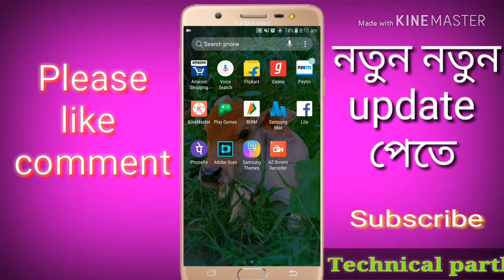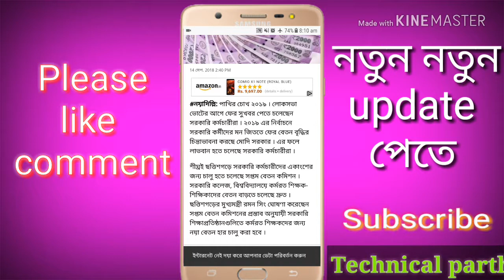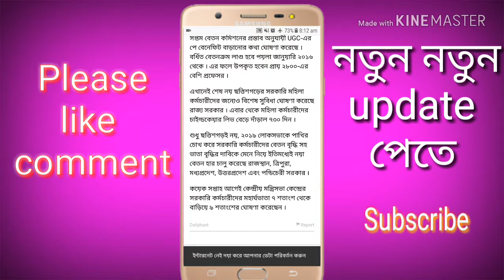বেতন বাড়তে চলেছে সরকারি কর্মচারীদের।Good news for govt employee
বেতন বাড়তে চলেছে সরকারি কর্মচারীদে।Good news por govt employee

মোদি সরকার বিভিন্ন রাজ্যে 7th পায় কমিশন লঘু করে দিয়েছেন ।
সেটা থেকে বাদ পশ্চিম বঙ্গ।
নমস্কার বন্ধুরা আজকে বিকালে ফিন্যান্স ডিপার্টমেন্ট অফ ওয়েস্ট বেঙ্গল এর থেকে অর্ডার হয় যে বিশ্বকর্মা পূজার জন্য অর্ধ দিবস ছুটি ঘোষণা নবান্নের থেকে সরাসরি 8 মমতা বন্দ্যোপাধ্যায়।

আমার আরো এই রকম ভিডিও পেতে আমাদের সঙ্গে থাকুন ।